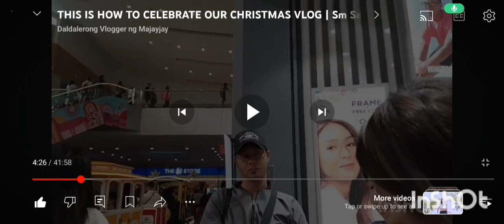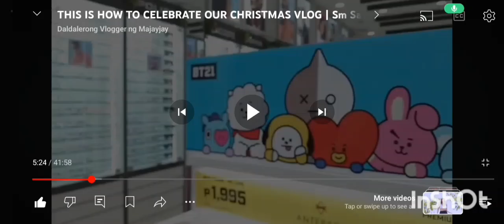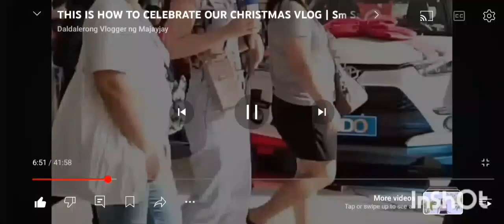full version see pinned comment